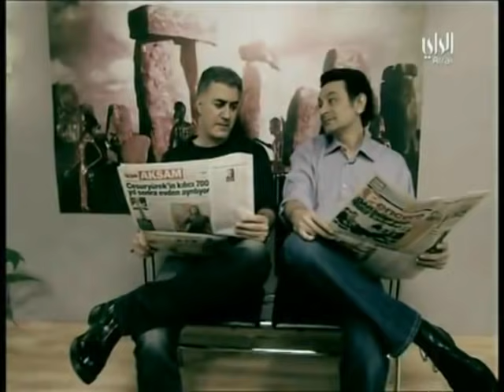مسلسل موسم المطر - الحلقة 40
القصة:
تدور احداث المسلسل حول يتيمة تذهب لتربي فتاة مدللة من عائلة غنية فتعلقت بها الطفبة بسرعة تم يقع أبوها في حب اليتيمة ايلول بعد رفض عايدة خطيبته الأولئ طبعا الرجل فرات ارمل اب اربعة أولاد اصغرهم ناز تم عمورة وياسر وغادا يتزوج الاب ايلول بعد عناد غادا تم يقومون بالعتور علي ام ايلول تم تنتهي قصة البطلان بعد احداث كثيرة.